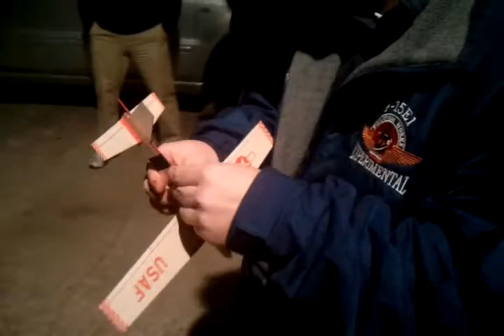Bottle rockets on christmas!